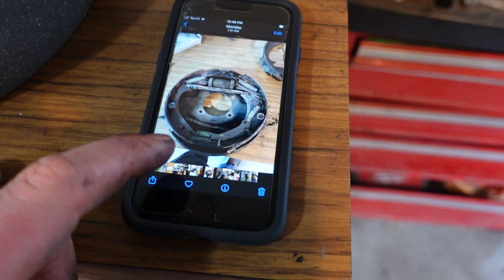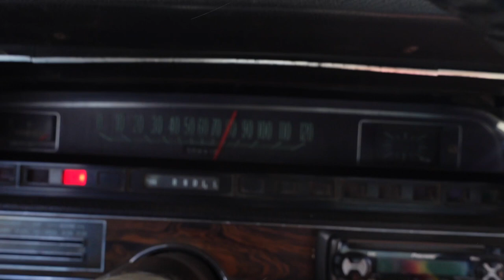Rebuilding Brakes and Breaking in Gears on a 69 Impala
In this episode, I rebuild the rear brakes on the impala, replacing the shoes, hardware and wheel cylinders. I also get the test/break in miles on the new gears in the freshly built 12 bolt with summit limited slip.

Brake shoe spring tool

deadblow hammer
Spring tool center punch

Camera gear
Sony ZV1
GoPro Hero 7
Gopro Hero 9
Gorilla Pod
Zhiyun Crane M2 3-Axis Gimbal

Josh Hahn is a participant in the Amazon Services LLC Associates Program, an affiliate advertising program designed to provide a means for sites to earn advertising fees by advertising and linking to amazon.com